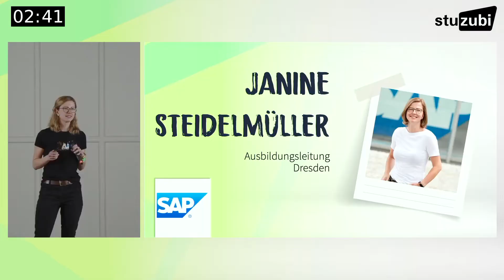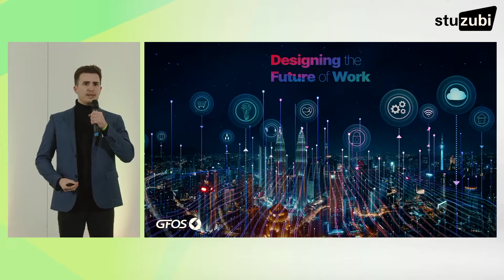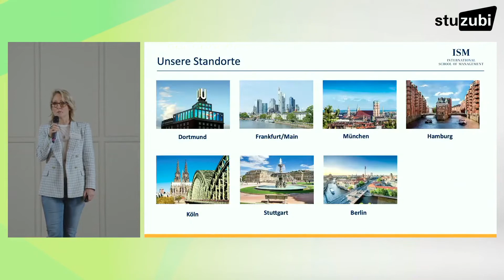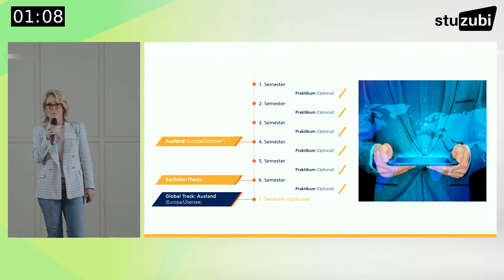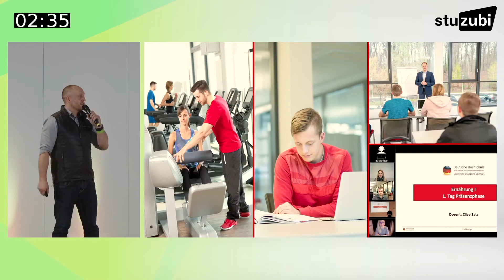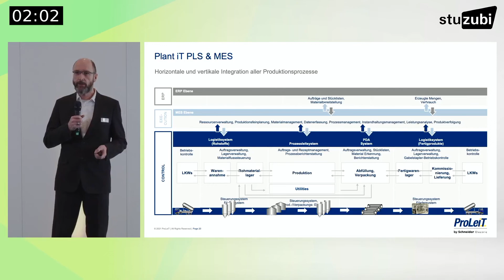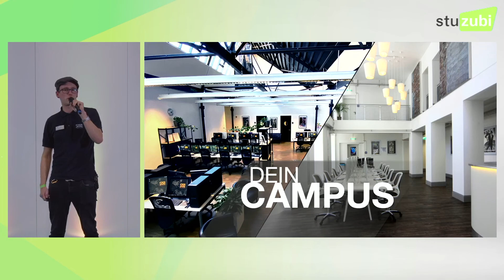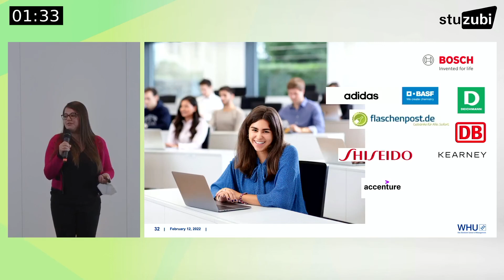Für deine Berufsorientierung: Highlight-Vorträge Job SLAM Spring 2022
In nur 3 Minuten...  Verschiedene Unternehmen & Hochschulen stellen sich kurz & knackig bei Schüler*innen vor.
Der Stuzubi Job SLAM - das neue, kurzweilige Vortragsformat auf den Stuzubi Berufsorientierungsmessen

Stuzubi präsentiert den Zusammenschnitt mehrerer Live-Vorträge vom Frühjahr 2022:

00:04 SAP SE (Janine Steidemüller)
03:52 GFOS mbH (Leon Simons)
07:26 International School of Management (ISM) (Marrit Koenig)
11:30 REWE Markt GmbH, Eching (Laura Bauer)
14:22 Deutsche Hochschule für Prävention und Gesundheitsmanagement (Karl Kühne)
17:08 ProLeiT GmbH, Herzogenaurach (Stefan Stenzel)
21:41 SAE Institute GmbH (Flemming Krahl)
24:50 WHU (Giovanna Canela Pais)

Du warst nicht dabei? Komm zu einer Stuzubi-Messe oder stream‘ dich in die nächste Stuzubi Digital!
Die Stuzubi Studien- und Ausbildungsmessen finden 16x im Jahr an 13 verschiedenen Standorten und 2x/Jahr digital statt.

Finde auch du mit Stuzubi das richtige Studium oder die richtige Ausbildung bei den Top-Hochschulen und Unternehmen in Deutschland!

Die wichtigsten Tipps für Dich:
Du bist bald mit der Schule fertig und weißt noch nicht, wie es weitergeht?
...und bleib mit Stuzubi informiert!